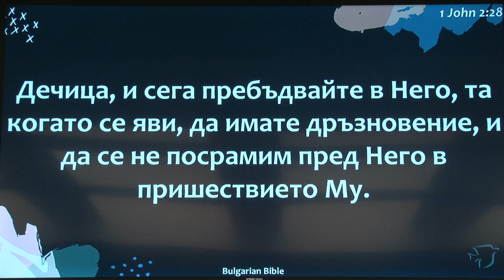Слово пастора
Ватсап/Вайбер:
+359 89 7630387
Наталья Сахарова